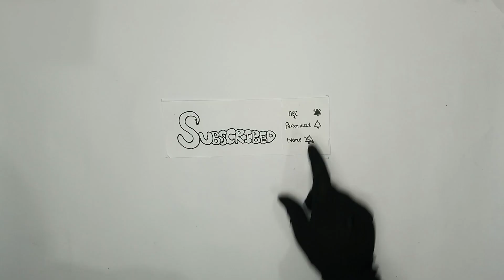How To Make A Paper Basket - Golu Molu Art & Craft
Things Required :

- A4 Sheets
- Glue
- Scissor